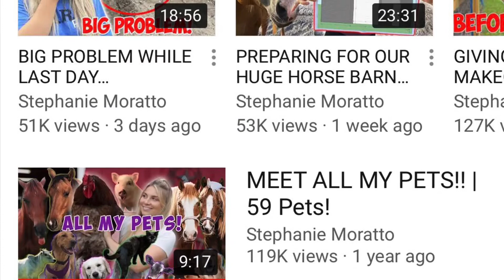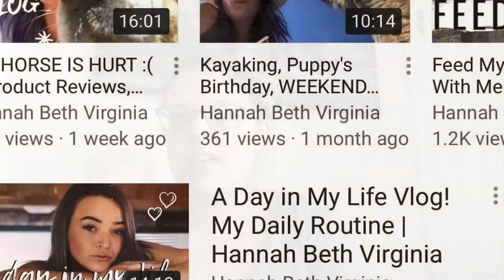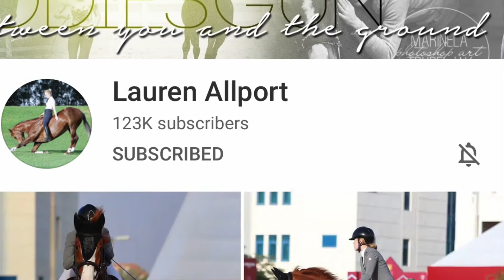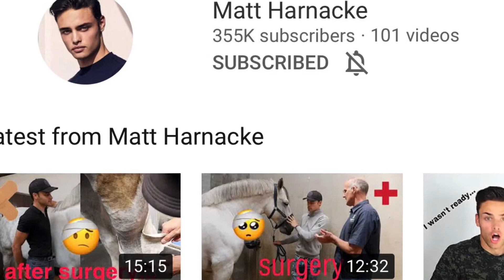My Favorite and Least Favorite Equestrian Youtubers!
Let’s have a chat about who I happen to enjoy watching (and not so much) on youtube!

Thanks lovies!!